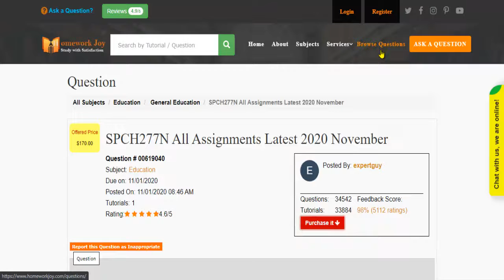SPCH277N All Assignments Latest 2020 November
This tutorial falls under the subject category of education. In this tutorial, you'll find questions based on interpersonal communication. Get instant online assignment help from professionals by looking at the tutorial's preview and its content. If it fulfills your purpose, purchase it with our secured payment methods. We are 24x7 available.